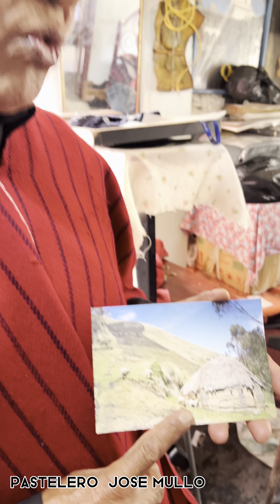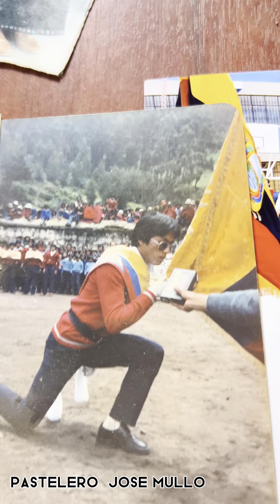LEonardo el indígena más guapo del Ecuador y su papá ARTURO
Indígena más guapo de Ecuador Leonardo y su papá Arturo